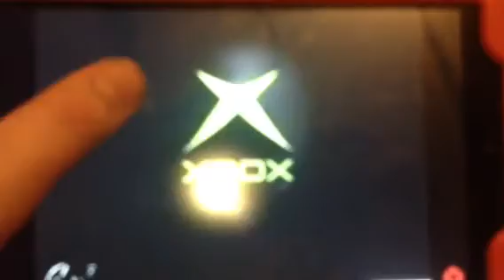Top spin trailer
From voodoo vince